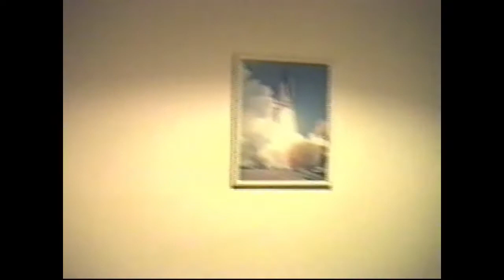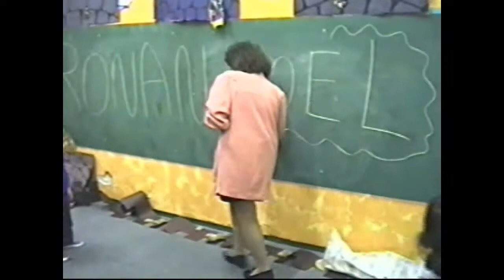W&W 1994-1995 2-4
Videos Febrero 1994 - Febrero 1995